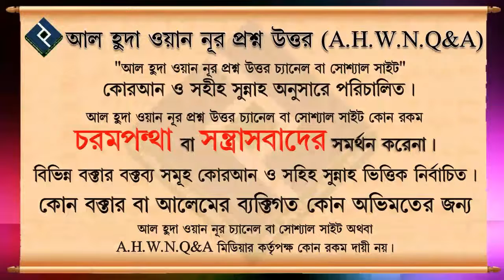মহিলারা কি বাড়িতে ইতিকাফ করতে পারবে ᴴᴰ┇শাইখ মোহাম্মদ ইউনুস